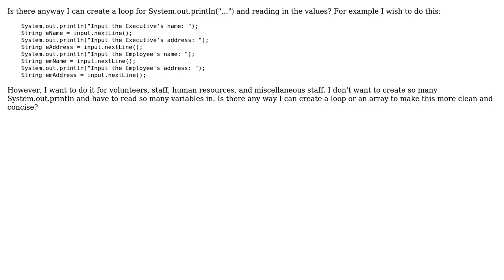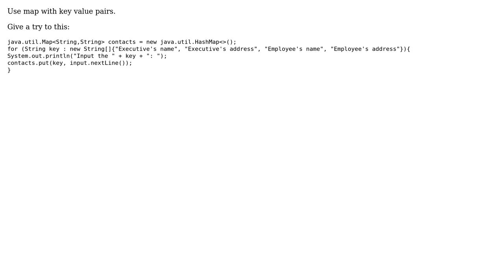Software Engineering: Using System.out.println() with loops and arrays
With thanks & praise to God, and with thanks to the many people who have made this project possible! | Content (except music & images) licensed under CC BY-SA | Music | Images & others | With thanks to user Jay jargot user gordon sung user gnat and the Stack Exchange Network Trademarks are property of their respective owners. You are responsible for your own actions.